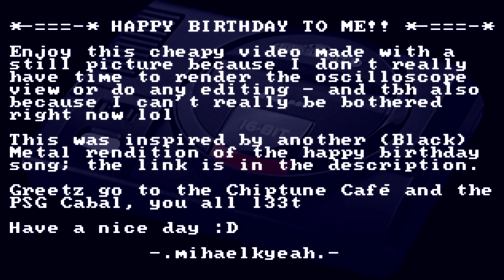🤘 HAPPY BIRTHDAY TO ME!! 🤘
- Built into a ROM with DeadFish's dm_rombuilder and recorded from RetroArch using the Genesis Plus GX core, with the lowpass filter on.